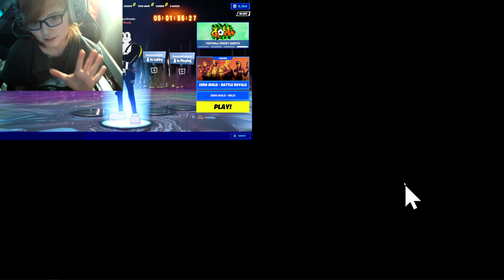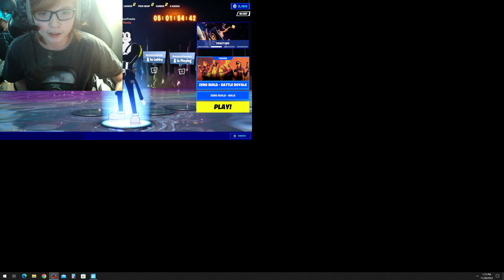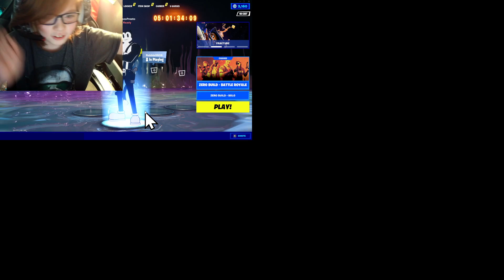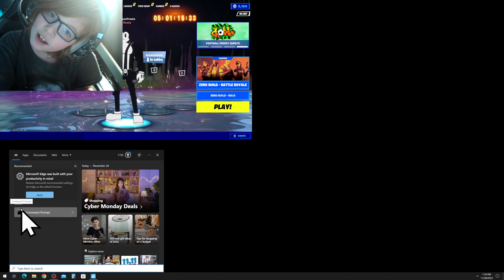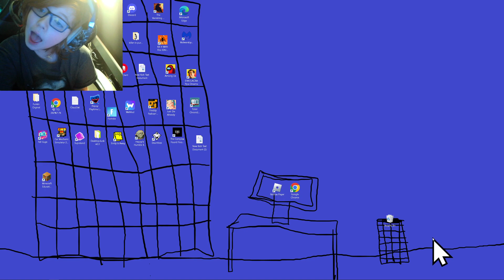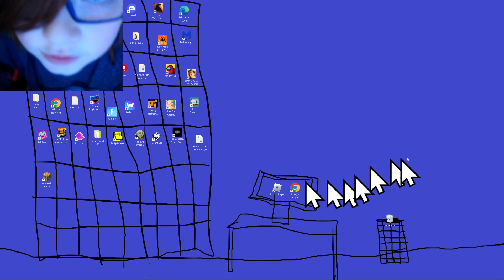Im playing Fortnite before the new chapter! part 1